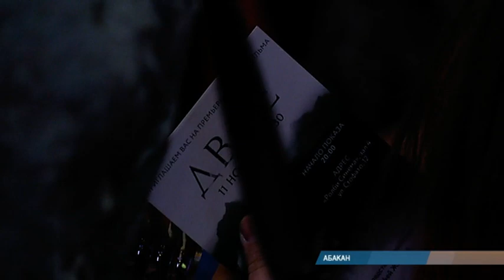"Двое": российская премьера, которую Хакасия увидела раньше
14 ноября в российский кинопрокат выходит фильм "Двое". Но местные жители и журналисты уже увидели работу Тимофея Жалнина.